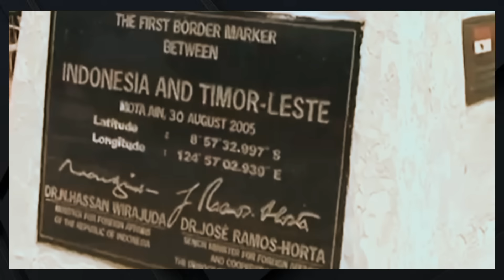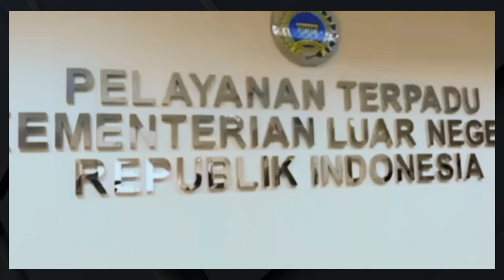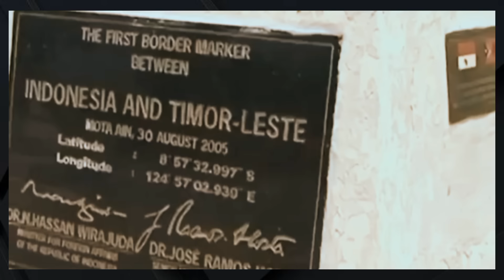MERINDING ! INILAH MENGAPA ROCKY GERUNG BEGITU SULIT TUMBANGKAN JOKOWI MALAH MAKIN DICINTAI RAKYAT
prabowo, prabowo gibran, prabowo subianto, gibran, gibran rakabuming raka, megawati, politik, pemilu, pemilu 2024, pilpres, hasil quick count, berita politik terbaru, berita pemilu 2024, Ganjar, Mahfud MD, Anies Baswedan, Cak Imin, Hak Angket,

info pilpres terbaru 2024, info terbaru pilpres hari ini, info hasil pilpres terbaru, info pilpres 2024 hari ini terbaru, info update pilpres 2024 terbaru, info sementara pilpres 2024 terbaru, info pemenang pilpres 2024 terbaru

prabowo gibran

prabowo, prabowo gibran, prabowo subianto, prabowo muda

hak angket, hak angket dpr, hak angket adalah, hak angket terhadap pemilu 2024, hak angket menurut rocky gerung, hak angket ilc, hak angket margarito, hak angket artinya

pilpres 2024, pilpres 2024 terbaru hari ini live, pilpres 2024 terbaru hari ini luar negeri, pilpres 2024 naruto, pilpres 2024 pilih siapa, pilpres 2024 live, pilpres 2024 terbaru mata najwa, pilpres 2024 parody, pilpres 2024 pilih siapa filter, pilpres 2024 diluar negeri